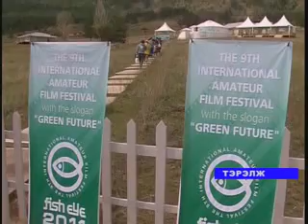Zagsan nud terelj RUS